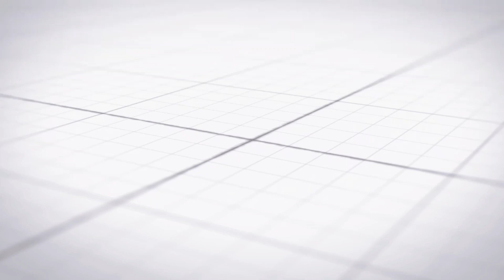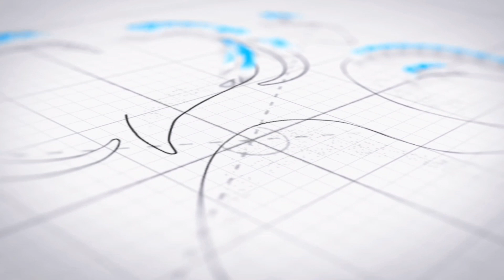رسومات طاسيلي الغامضة